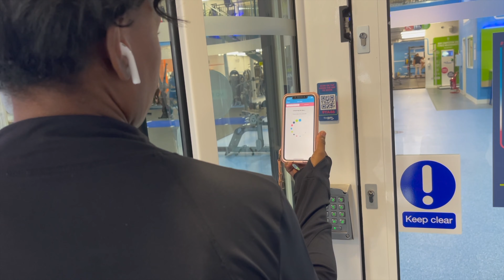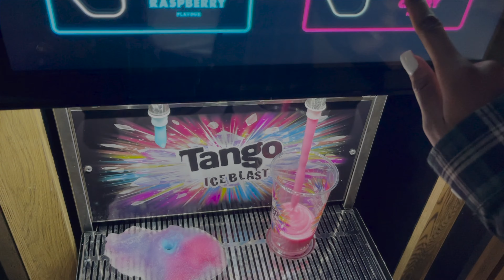WEEKLY VLOG | New Hair, 25th Birthday Party & Dates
Hola Amiga's, 👋🏾

I'd like to start documenting what goes on in my weeks.

I'm also trying to get better at Vlogging. This one is a little short as I'm still mastering the skill, but I hope you found this weekly vlog interesting and eventful.

Im definitely getting more confident in front of the camera and can't wait to bring you more content!

p.s - I'll start to make them a little longer too!

TIMESTAMPS
0:00 Intro
0:23 Gym
2:03 New Hair - Relaxer and  Cheerleader Ponytail
3:58 Solo Date to the Cinema
6:15 25th Birthday Party
8:00 Shopping
8:56​ Date

Music
Epidemic Sounds

Camera: Camera: Canon EOS M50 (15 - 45mm Kit Lens)